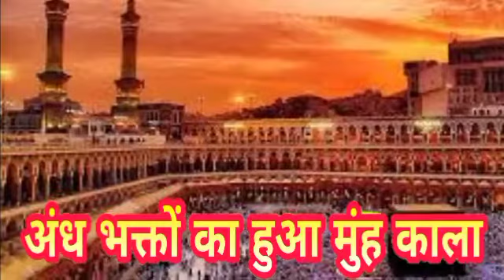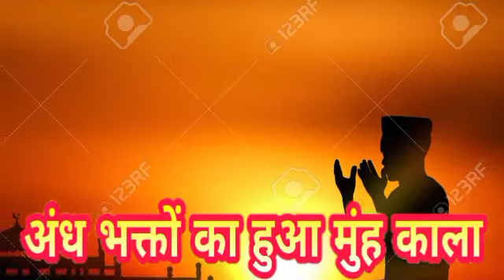बुरा फंसा वसीम रिजवी! गंभीर आरोप महिला का वीडियो वायरल! कुरान का दुश्मन! गिरफ्तार?